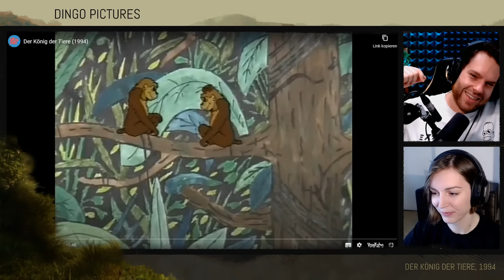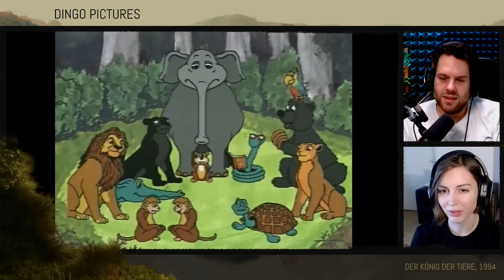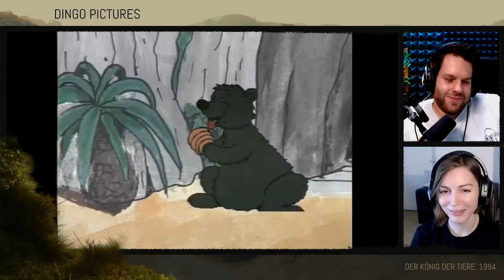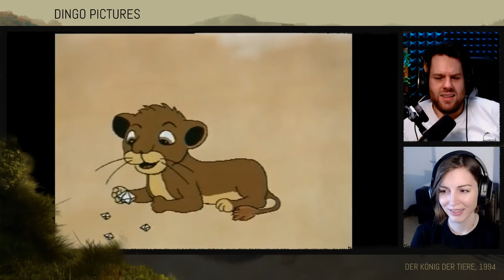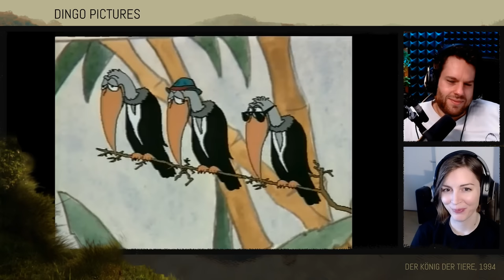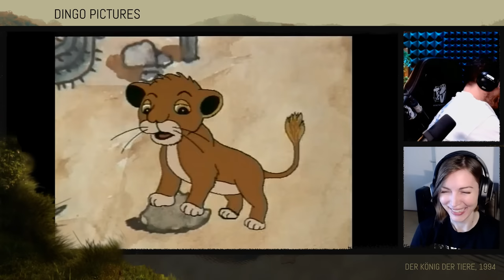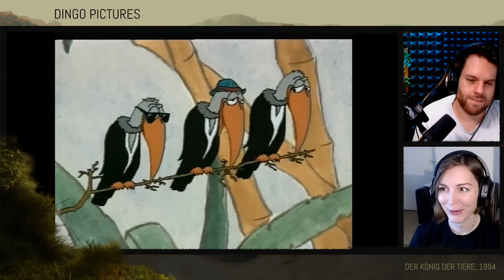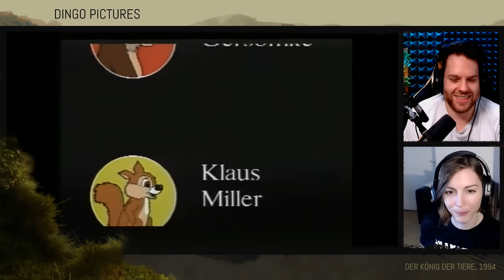König der Löwen Trash mit Florentin & Marah | Der König der Tiere | Dingo Pictures | Reaction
Dingo Pictures, ein in Friedrichsdorf ansässiges Animationsunternehmen, wurde von dem Musiker Ludwig Ickert und der Buchautorin Roswitha Haas im Jahr 1992 unter dem Namen Media Concept gegründet. Bekannt wurden die beiden durch ihre schäbigen Animationsfilme auf Videospielkonsolen.

Der Guardian nennt die Filme von Dingo Pictures „The world’s most infamous mockbusters“. Die Süddeutsche Zeitung schrieb, die Filme sähen so aus, „als wären sie lustlos mit Filzstiften abgemalt worden […]. Diese nachgemachten Filme waren kurz, wirr, voller Logikfehler und hatten so gar nichts vom Zauber der aufwendigen Kinofilme.“

Also genau das Richtige für @florentin_will und mich.

00:00:00 Intro-Talk + Dingo-Bingo
00:09:20 Der König der Tiere, 1994